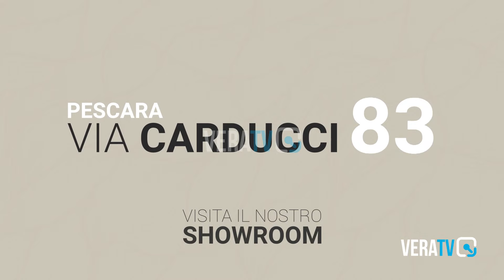Ortona - Travolto in bicicletta da auto pirata, donati gli organi del 18enne